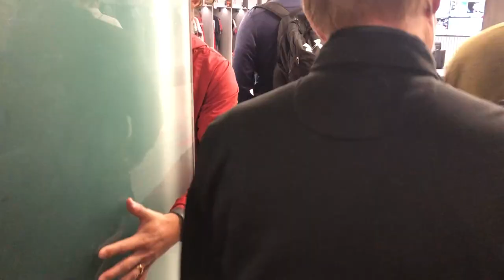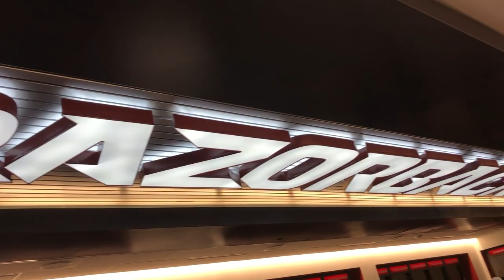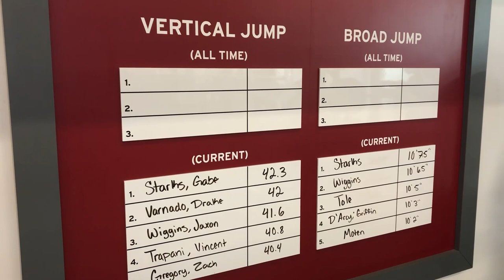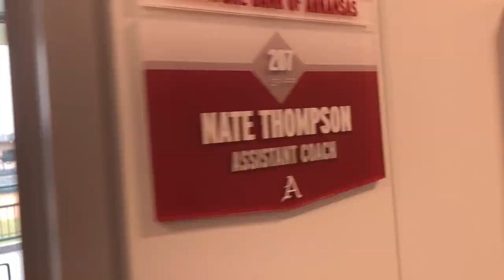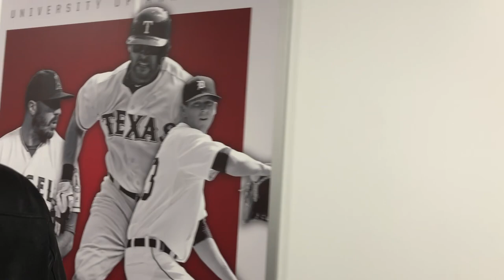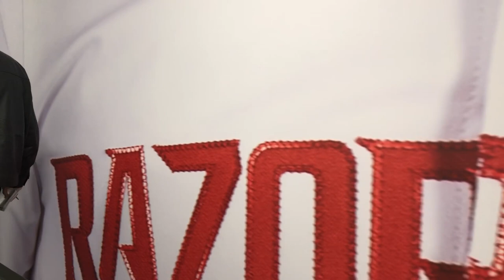First Look: Touring Arkansas Baseball's J.B. & Johnelle Hunt Family Baseball Development Center